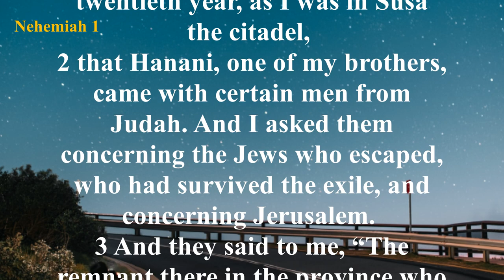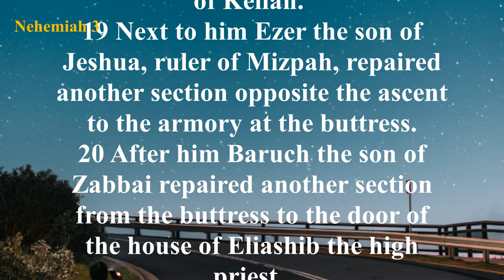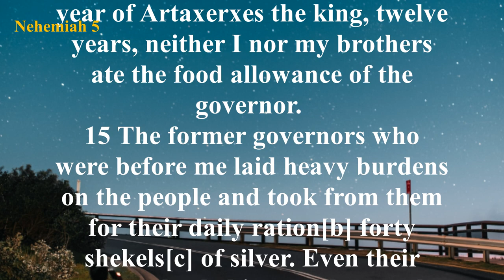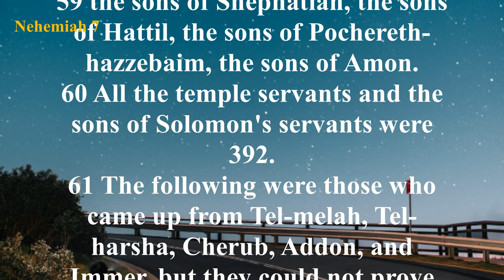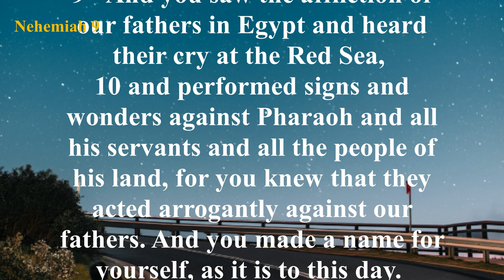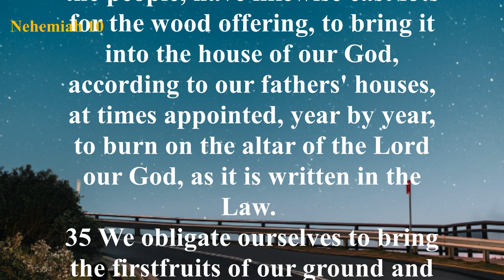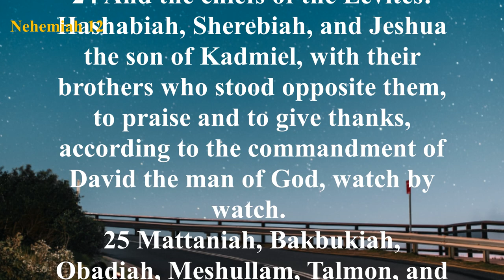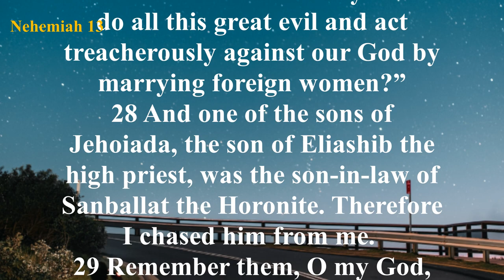The Book of Nehemiah (ESV) | Full Audio Bible with Text by Max McLean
Summary: Nehemiah was a Hebrew in Persia when the word reached him that the Temple in Jerusalem was being reconstructed. He grew anxious knowing there was no wall to protect the city. Nehemiah invited God to use him to save the city. God answered his prayer by softening the heart of the Persian king, Artaxerxes, who gave not only his blessing, but also supplies to be used in the project. Nehemiah is given permission by the king to return to Jerusalem, where he is made governor.

In spite of opposition and accusations the wall was built and the enemies silenced. The people, inspired by Nehemiah, give tithes of much money, supplies, and manpower to complete the wall in a remarkable 52 days, despite much opposition. This united effort is short-lived, however, because Jerusalem falls back into apostasy when Nehemiah leaves for a while. When he returned to Jerusalem, Nehemiah found the walls strong but the people weak. He set about the task of teaching the people morality and he didn’t mince words. "I argued with those people, put curses on them, hit some of them and pulled out their hair" (13:25). He reestablishes true worship through prayer and by encouraging the people to revival by reading and adhering to the Word of God.